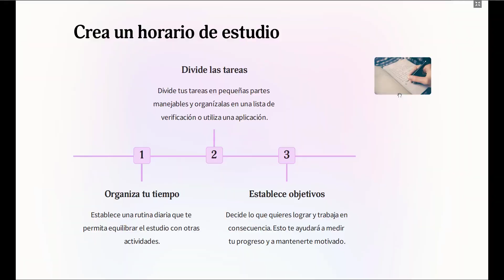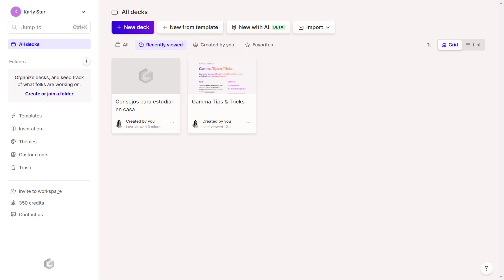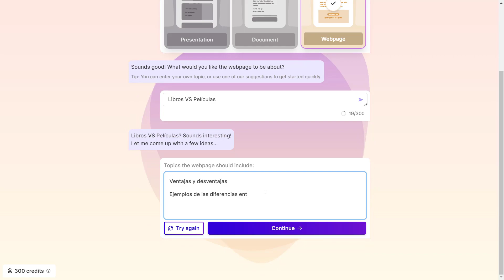Crea presentaciones profesionales en minutos con IA | Gamma Tutorial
Con esta herramienta de Inteligencia Artificial puedes crear presentaciones profesionales de manera rápida y sencilla gracias a la inteligencia artificial. Podrás crear diapositivas de calidad en cuestión de minutos, lo que te ahorrará tiempo y te permitirá centrarte en otros aspectos importantes de tu trabajo. Puedes obtener créditos cuando se te terminen para seguir creando estas presentaciones en el link que te dejo abajo para seguir utilizando esta herramienta de forma gratuita.